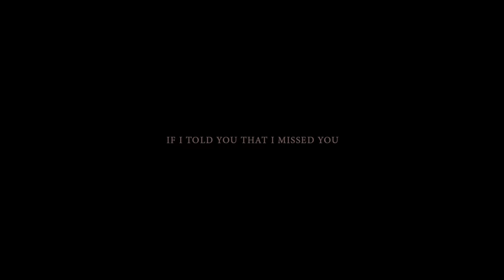Eric Punzo - If I Told You That I Missed You (Official Music Video)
Official music video for "If I Told You That I Missed You" by Eric Punzo

Directed by: Brendan Barnard
Produced by: Ryan Cowan
Dir. of Photography: Jordan Batchelor
Production Company: Gone Days
Camera Assistant: Drew Ferris
Hair & Makeup: Aolani Negrette
Production Assistant: Kiana Smith
Starring: Sophie McIntosh & Mike Sniezek

Special thanks to Doon Heritage Village

Lyrics:

And I’ve been lookin’ to the West, found nothin’
I try to get you out my head but somethin’ keeps you there
I wanna tell you all my secrets, oh believe me

And I’ve been showin’ you respect for a reason
It’s like a bullet to the chest I’m bleedin’, bleedin’ out
I wanna know do you regret it, so relentless

Well maybe I’m just tired of tryna find what don’t exist

If I told you that I missed you, would that be an issue?
I’m livin’ with a hole right inside of my heart
You’re really hard to read through don’t tell me I don’t need you
Livin’ in the cold yeah I’m fallin’ apart

If I told you that I missed you, how would you feel?
(How would you feel?)
And if I told you that I missed you, how would you feel?

It’s like I’m losin’ every bet that I’m placin’
But I refuse to let it keep me down and waste away
Another dose of medication, so amazing

You got me runnin’ from myself I can’t believe it
If there was somethin’ you could take you wouldn’t even, you’d leave me alone
I wonder if you even feel it
What I’m feelin’

And If I told you that I missed you, would that be an issue?

And lately I’ve been tryna find a life that I can live

Ohh